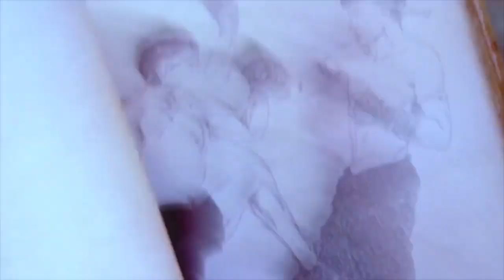รวมละครค่าย พอดีคำ ปีนี้ และ ปี 63 ที่จะได้ดูกัน มีทั้งละครบู๊ ดราม่า!!! ช่อง 7 HD